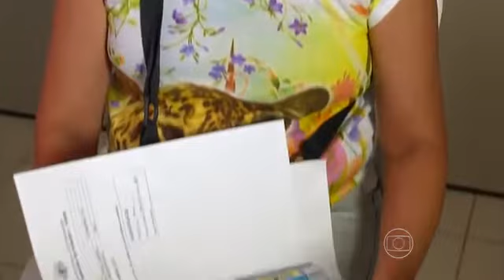Médicos atendem gratuitamente em mutirão solidário na Torre (Bom Dia PE)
Reportagem do Jornalista Ramos Júnior, exibida na TV Globo Nordeste (2014).